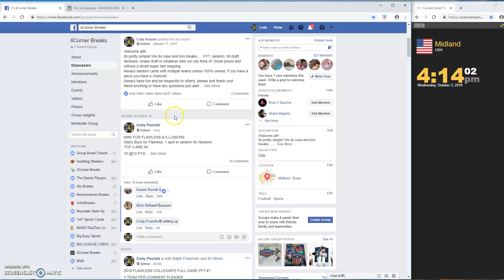MINI FOR FLAWLESS & ILLUSIONS